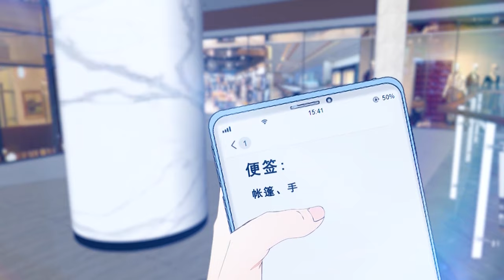【MULTI SUB】My Seven Senior Sisters EP 34